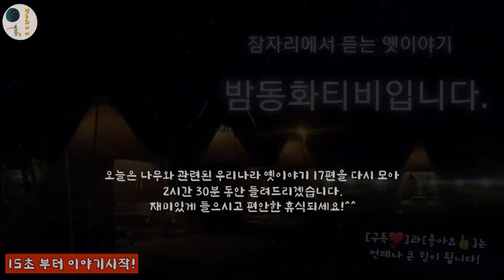🌜옛이야기 들으며 스르륵 잠드세요~![나무와 관련된 옛이야기 모음] 2시간30분!🌛 설화/민담/세계옛이야기/고사성어/역사일화/세계명작/동화연속듣기/오디오북/수면동화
00:00 인사 및 이야기 소개
00:15 충신을 구해준 은행나무
07:59 그때 심었던 배나무에
11:23 범인을 알려 준 오동나무 잎
25:20 나뭇다발의 교훈
28:09 농부의 기장나무
40:47 다시 살아난 팔정자나무
52:30 말하는 나무
1:01:50 밤나무와 밤절
1:10:22 은혜를 베푼 나무 도령
1:21:13 수리당수나무와 검둥이 개
1:32:52 왕벚나무가 된 색시
1:41:52 참나무와 갈대
1:45:34 회화나무 정령
1:54:46 구슬나무와 옥샘
2:04:13 꽃을 피운 버드나무
2:12:14 나무 그늘을 판 부자
2:22:19 사마귀가 준 나뭇잎

오늘은 나무와 관련된 우리나라 옛이야기 17편을 다시 모아
2시간 30분 동안 들려드리겠습니다.
재미있게 들으시고 편안한 휴식되세요!^^